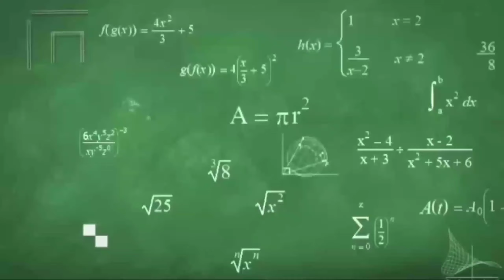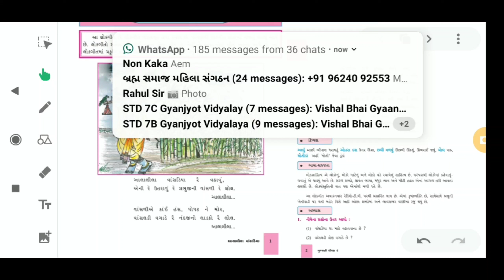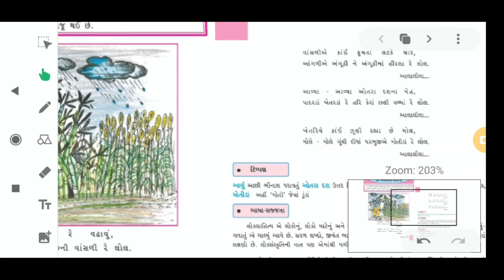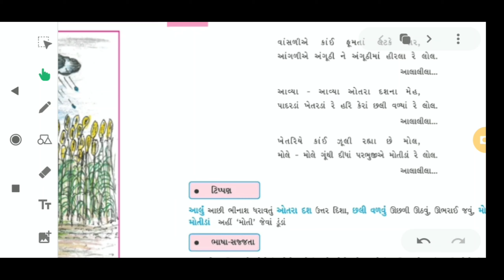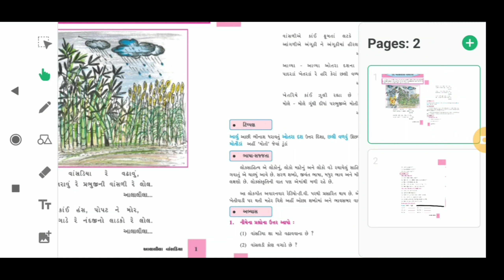STD 6 GUJARATI CH:- 10 આલાલીલા વાંસડિયા